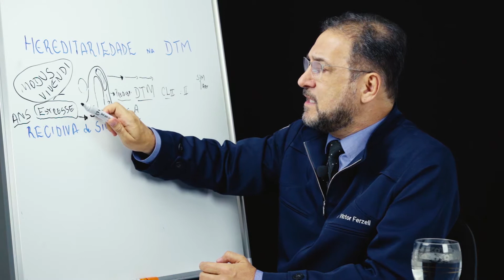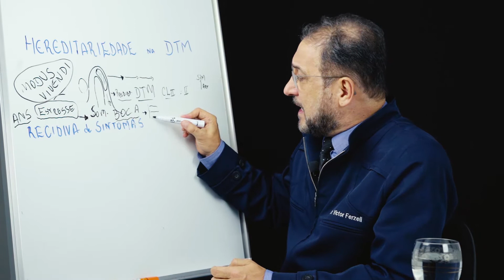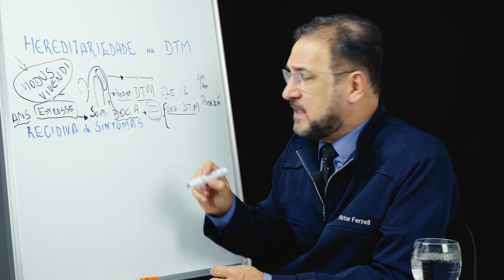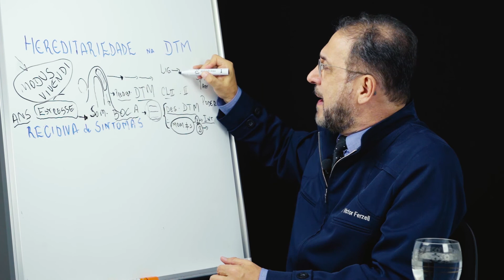Mãe e filha com DTM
Por conta disso a neta também terá disfunção temporomandibular?